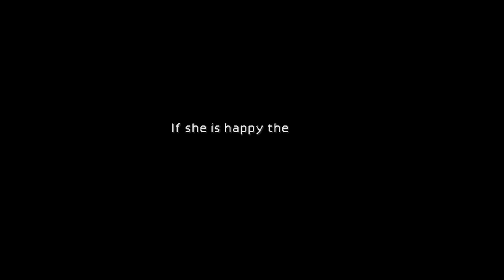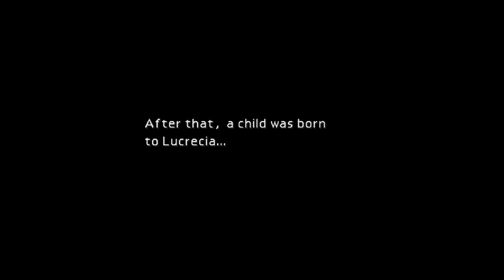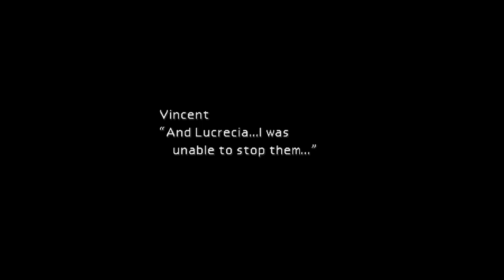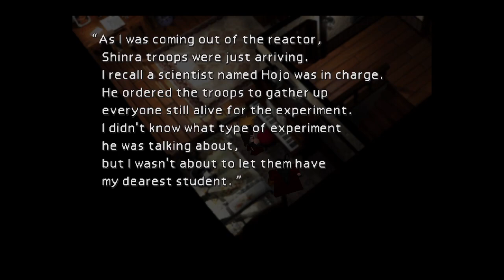Let's Play Final Fantasy VII Episode 53: Finishing the History of Cloud and Zack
We fill in the gaps in Final Fantasy 7. Another cut scene helps to cement how Cloud wound up where he was at the beginning. After some reflection, does this mean that at the beginning of the game Zack had only died a few days prior?